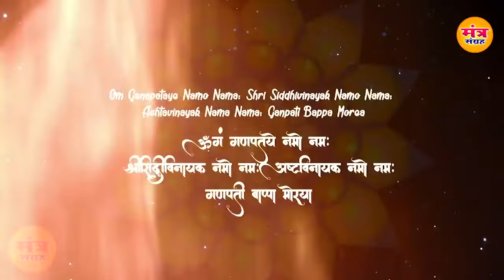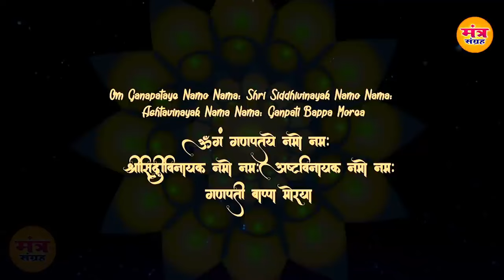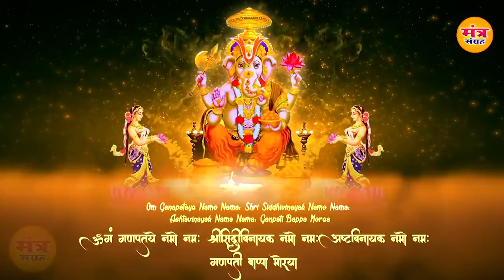ॐ गं गणपतये नमो नमः - 108 Times Chanting - Ganesh Mantra With Lyrics - Power Ganesh Mantra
Ganesh Mantra With Lyrics :-
ॐ गं गणपतये नमो नम:
सिद्धि विनायक नमो नम:
अष्टविनायक नमो नम:

OLD-4083_RPL